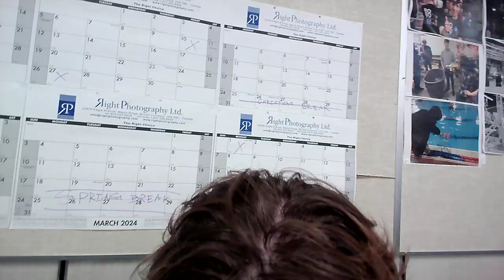Gizmo Farts Apple review! Halloween special: OCT 31 2023